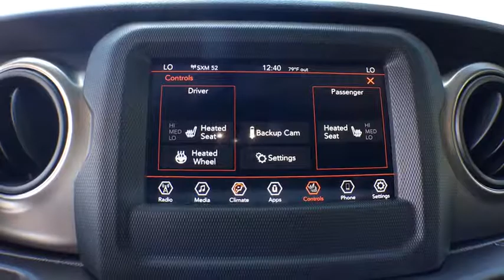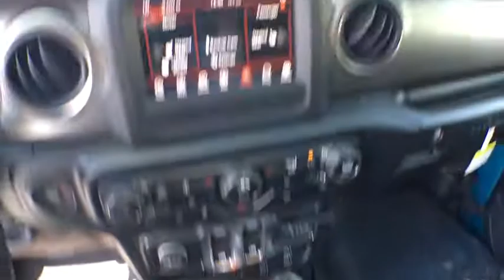2020 Jeep Wrangler Kalamazoo, Vicksburg, Paw Paw, Plainwell, Battle Creek, MI J20031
Bikini Pearlcoat New 2020 Jeep Wrangler available in Kalamazoo, Michigan at Hayes Jeep. Servicing the Vicksburg, Paw Paw, Plainwell, Battle Creek, MI.
2020 Jeep Wrangler Sport S - Stock#: J20031 - VIN#: 1C4GJXAN9LW121979

Hayes Jeep
3718 Stadium Dr

FUEL EFFICIENT 25 MPG Hwy/17 MPG City! Brake Actuated Limited Slip Differential, Keyless Start, Alloy Wheels, 4x4, Back-Up Camera, Bluetooth, iPod/MP3 Input. Sport S trim. Warranty 5 yrs/60k Miles - Drivetrain Warranty; SEE MORE!KEY FEATURES INCLUDE4x4, Back-Up Camera, iPod/MP3 Input, Bluetooth, Aluminum Wheels, Keyless Start, Brake Actuated Limited Slip Differential MP3 Player, Privacy Glass, Steering Wheel Controls, Rollover Protection System, Electronic Stability Control.MORE ABOUT USService Sold It since 1920.Fuel economy calculations based on original manufacturer data for trim engine configuration. Please confirm the accuracy of the included equipment by calling us prior to purchase.
TRAILER TOW & HD ELECTRICAL GROUP  -inc: Class II Receiver Hitch  700 Amp Maintenance Free Battery  7 & 4 Pin Wiring Harness  240 Amp Alternator  Auxiliary Switches,TECHNOLOGY GROUP  -inc: Google Android Auto  Cluster 7.0 TFT Color Display  SiriusXM Satellite Radio  USB Host Flip  Integrated Center Stack Radio  7.0 Touchscreen Display  Air Conditioning w/Auto Temp Control  Radio: Uconnect 4 w/7 Display  Apple CarPlay  Air Filtering  GPS Antenna Input,SIRIUSXM SATELLITE RADIO,WHEELS: 17 X 7.5 TECH SILVER ALUMINUM  (STD),TIRES: 245/75R17 ALL SEASON  (STD),TRANSMISSION: 8-SPEED AUTOMATIC (850RE)  -inc: TIP Start  Dana M200 Rear Axle  Hill Descent Control,CONVENIENCE GROUP  -inc: Universal Garage Door Opener,COLD WEATHER GROUP  -inc: Heated Steering Wheel  Heated Front Seats,MOPAR ALL-WEATHER FLOOR MATS,RADIO: UCONNECT 4 W/7 DISPLAY,MANUF STATEMENT OF ORIGIN,QUICK ORDER PACKAGE 22S SPORT S  -inc: Engine: 2.0L I4 DOHC DI Turbo w/ESS  Transmission: 8-Speed Automatic (850RE)  Speed Sensitive Power Locks  Automatic Headlamps  Leather Wrapped Steering Wheel  Front 1-Touch Down Power Windows  Power Heated Mirrors  R1234YF A/C Refrigerant  Security Alarm  Remote Keyless Entry  Sun Visors w/Illuminated Vanity Mirrors,BLACK 3-PIECE HARD TOP  -inc: Freedom Panel Storage Bag  Rear Window Defroster  Rear Window Wiper/Washer  No Soft Top,BLACK  CLOTH LOW-BACK BUCKET SEATS,BIKINI PEARLCOAT,ENGINE: 2.0L I4 DOHC DI TURBO W/ESS  -inc: Aux Battery,Four Wheel Drive,Power Steering,ABS,4-Wheel Disc Brakes,Brake Assist,Brake Actuated Limited Slip Differential,Aluminum Wheels,Tires - Front All-Season,Tires - Rear All-Season,Conventional Spare Tire,Tow Hooks,Tow Hooks,Intermittent Wipers,Variable Speed Intermittent Wipers,Privacy Glass,Rollover Protection Bars,Convertible Soft Top,Fog Lamps,AM/FM Stereo,Bluetooth Connection,MP3 Player,Steering Wheel Audio Controls,Auxiliary Audio Input,Driver Adjustable Lumbar,Driver Adjustable Lumbar,Rear Bench Seat,Adjustable Steering Wheel,Trip Computer,Keyless Start,Cruise Control,A/C,Cloth Seats,Bucket Seats,Floor Mats,Trip Computer,Engine Immobilizer,Traction Control,Stability Control,Traction Control,Front Side Air Bag,Tire Pressure Monitor,Driver Air Bag,Passenger Air Bag,Passenger Air Bag Sensor,Back-Up Camera